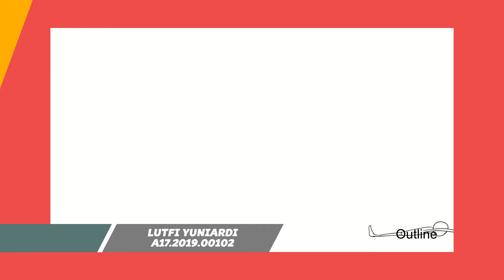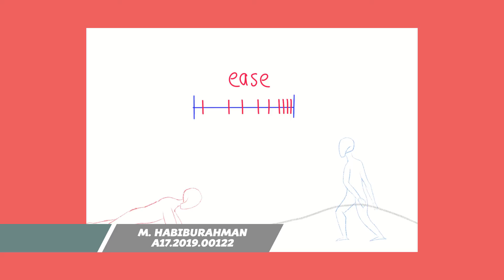2D Animation Class - Tug of War and Center of Gravity Task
Center of Gravity is the location of the average weight of an object. This is the geometric (visual) center for most objects, but for non-uniform objects (for example, a hammer with a wooden handle and an iron head) is located closer to the heavier side. This tug of war task is one movement to practice center of gravity. This tug of war task is one of the tasks from 2D Animation Class

Student in this reel :
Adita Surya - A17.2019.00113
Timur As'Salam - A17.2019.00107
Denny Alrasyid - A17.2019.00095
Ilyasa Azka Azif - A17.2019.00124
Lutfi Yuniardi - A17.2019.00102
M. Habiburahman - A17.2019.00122